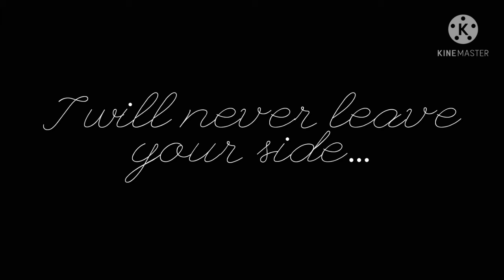I will never leave your side.... ||Gacha Club|| Dead Elli AU (read desc)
yes I changed summers look a little I hope you like it bestie-